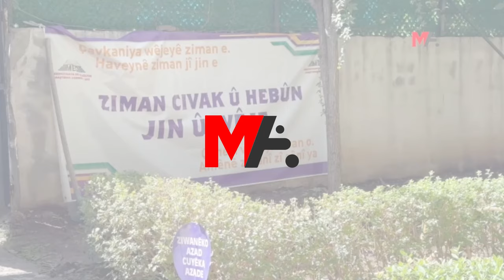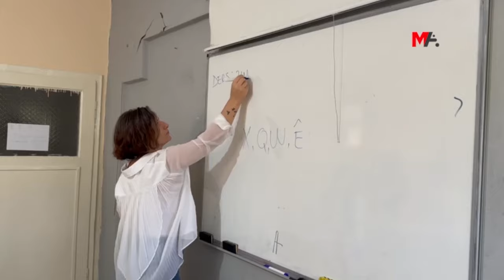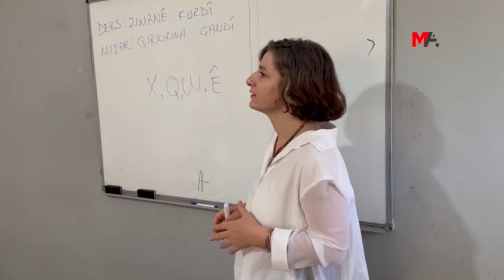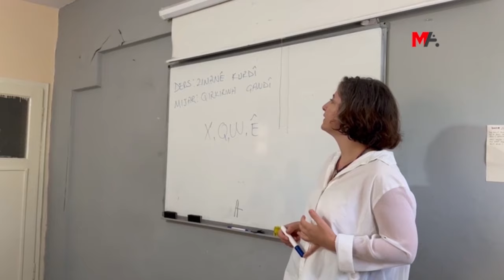LI MED-DER’Ê PIŞTÎ SERDAGIRTINÊ DERSA YEKEM: QIRKIRINA ÇANDÎ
Saziyên çandê yên li bajar, MED-DER’a ku polîsan deriyê wê şikandine û rêveberên wê binçav kirine, vekirin û bi sernavê “Qirkirina Çandî ders dan.